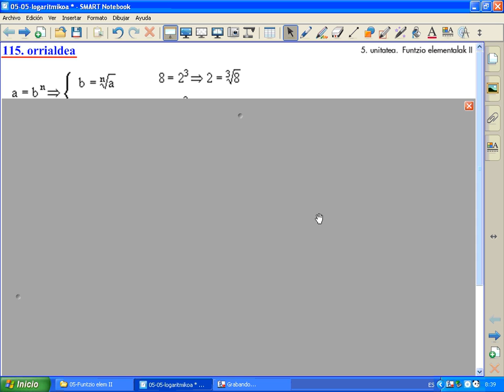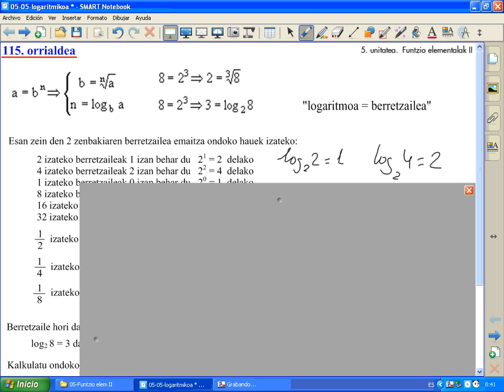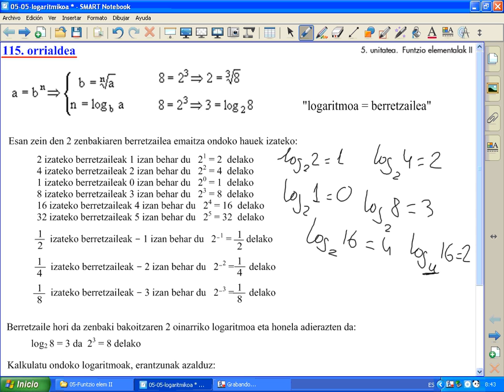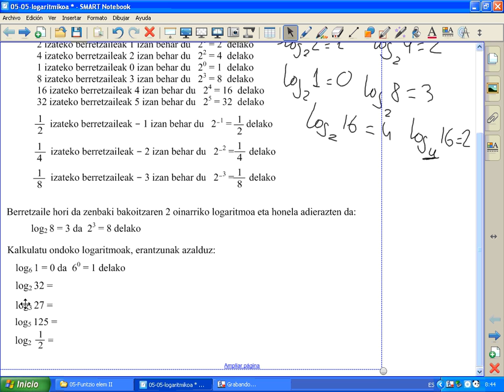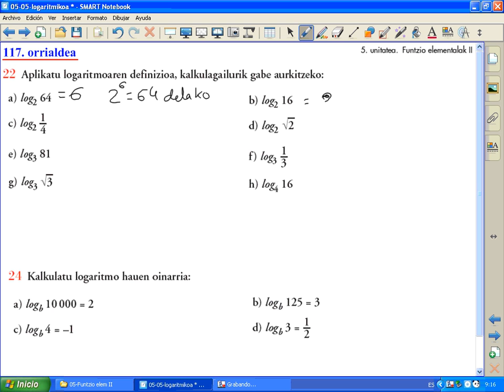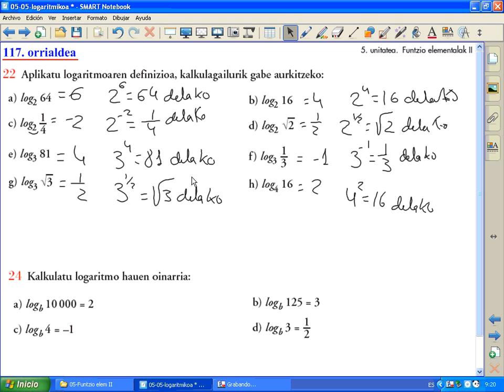DBH4 logaritmoak (klasean grabatuta)